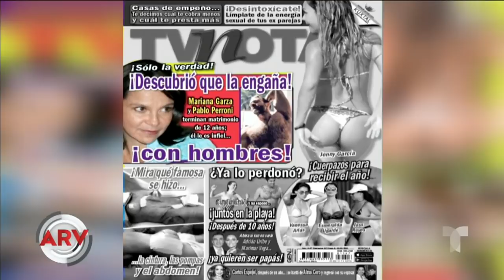Mariana Garza sabía de la bisexualidad de su esposo | Al Rojo Vivo | Telemundo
La actriz y cantante de Timbiriche, y Pablo Perroni hablaron frente a los medios sobre su situación como pareja.